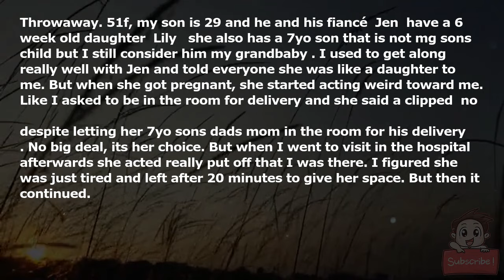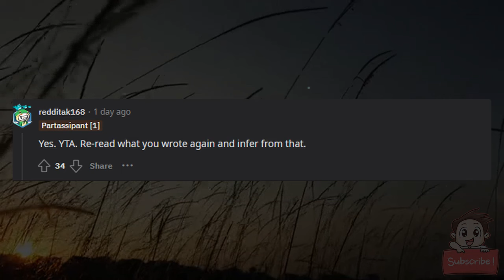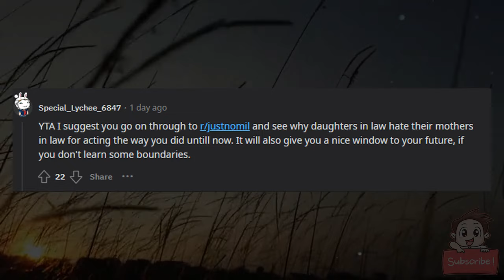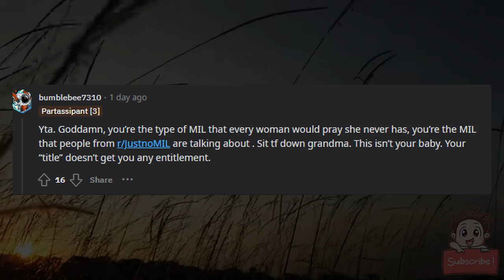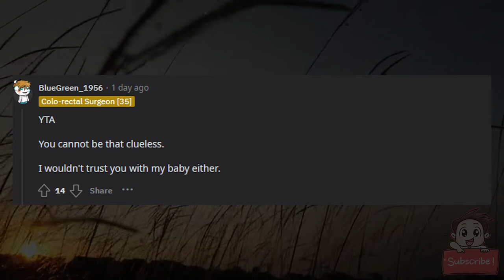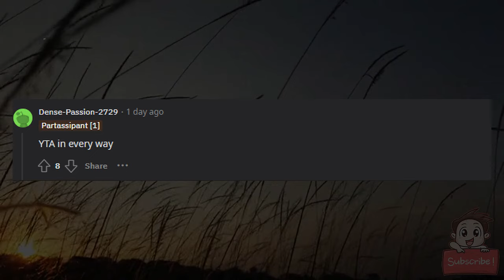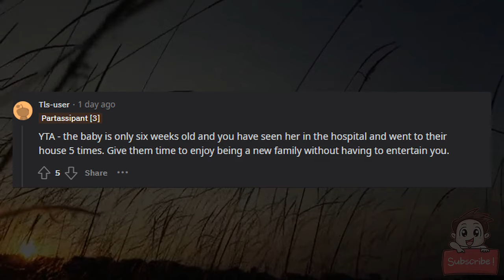AITA for asking my son to bring my 6 week old granddaughter to visit me, without his fiancé?